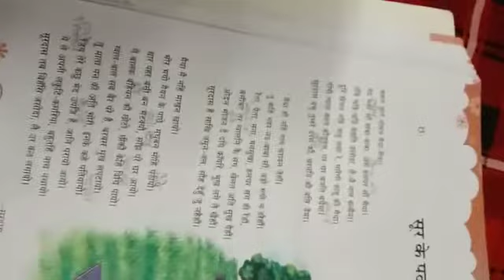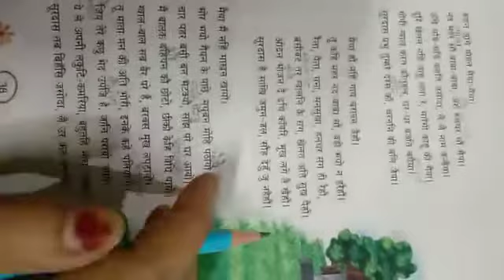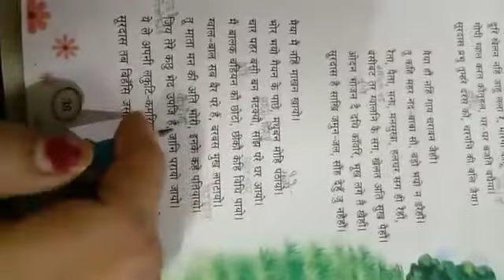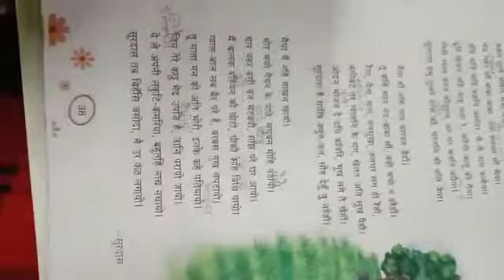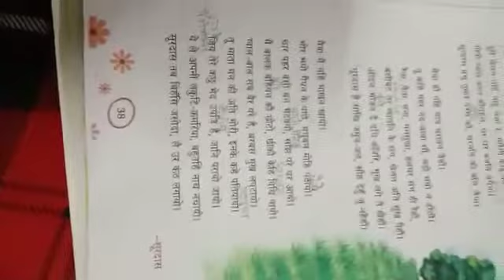कक्षा - छठी | विषय - हिन्दी | पाठ - 6 (सूर के पद) | भाग - 1